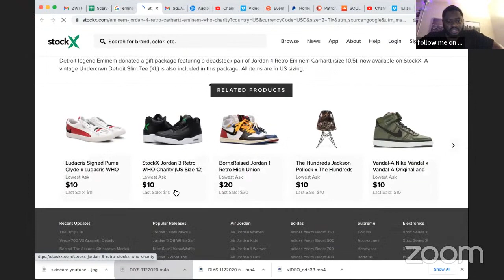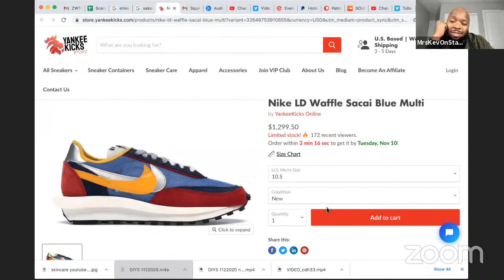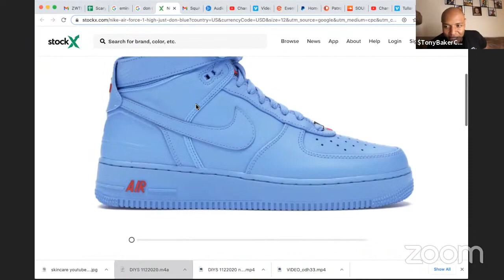Zooming With the Homies (ZWTH) EPISODE 96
TAHIR MOORE

 Exclusive Content/Discounts/Access to Discord 🥃

TAHIR'S YOUTUBE SHOWS
 ZWTH- Zooming with the Homies (M-Th 7pm-9pm PST)
Wording is Hard (Wednesdays)
Best Silent Listening Party (Fridays 1PM PST)
Life Lesson From the Unexpected
Moore to the Story (~~FIRST EPISODE IS OUT!!!)

DIYS
Dam Internet You Scary (DIYS) Podcast with Patrick Cloud - (Thursdays)

 Executive Producer & Host of “The Funny Dance Show” @eentertainment streaming @hulu live @nbc app.
+ Casting Director @fusetv

“Fat Ballerina” now streaming on Netflix